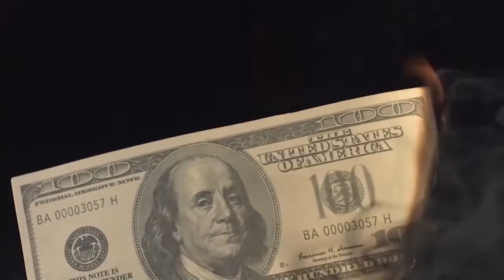Money Talks | Pelea en el Gobierno por la renta básica